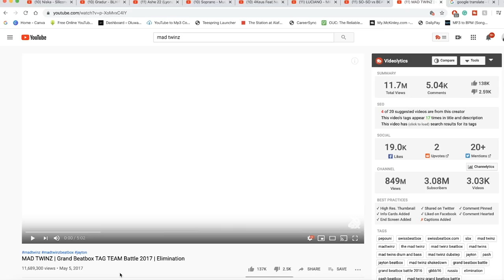FIRST MAD TWINZ REACTION | Grand Beatbox TAG TEAM Battle 2017 | Elimination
SHEESH! THESE DUDES ARE ANAMALISTIC! ATE THAT SHIT UP WITH SO SO SO MUCH EASE! | Add me on Snapchat for more lit crazy clips! @Demmydee

IMPORTANT LINKS:
Previous Video- REACTION TO FRENCH RAP REACTION- [EXCLU] Marwa Loud -Billet- PlanèteRap

WARNING!